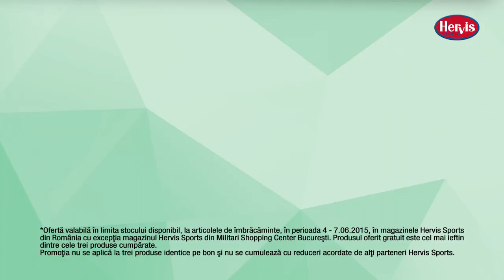Cumperi 2, pleci cu 3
Acum la Hervis Sports, cumperi oricare doua articole de imbracaminte si il primesti gratis pe cel de-al treilea. Doar intre 4 si 7 iunie.
Get Movin'
Hervis Sports!